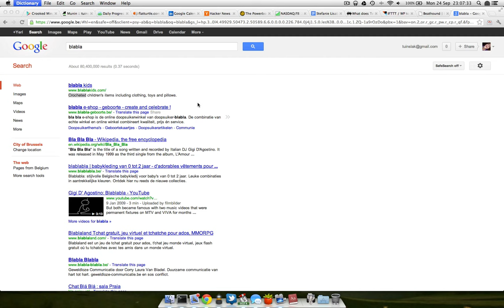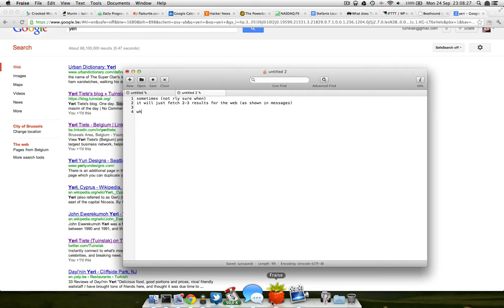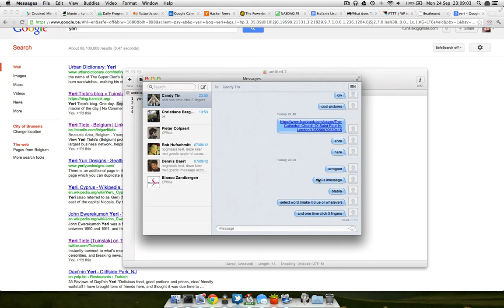Mac: Dictionary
For Candy